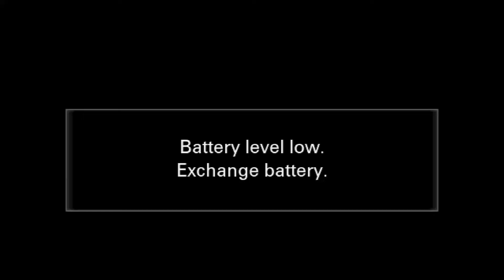Session Focus: Last Mile Fulfilment and customer experience | Powered by SHIPROCKET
RETAIL GOES ONLINE: IDENTIFYING THE BUILDING BLOCKS OF ONLINE RETAIL TO MAKE THE LAST MILE A SMOOTH SAIL
Session Focus: Last Mile Fulfilment and customer experience
●Moderated by : Atul Mehta, COO, Shiprocket
●Ranjan Sharma, CIO & Head of Supply Chain, Bestseller India
●Amit Sharma, Sales & Marketing Lead, APAC eCom, Fossil Group
●Rajesh Verma, Vice President Information Technology, India Terrain Fashions
●Daksh Savla, CEO, Three|Three
●Nikhil M Upadhye, Commercial Director, Benetton India Pvt. Ltd.
●Govardhan Reddy Y S, Business Head, Beauty & Beyond
Naman Mawandia, CO-Founder, MagicPin